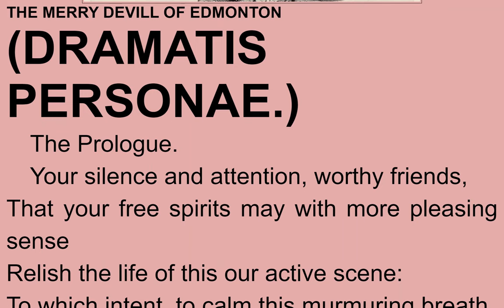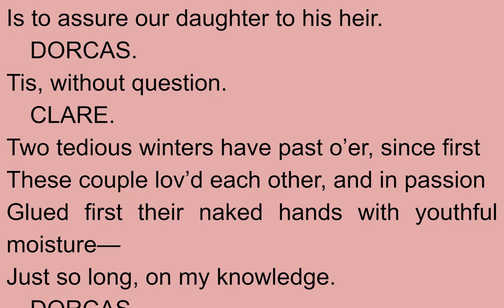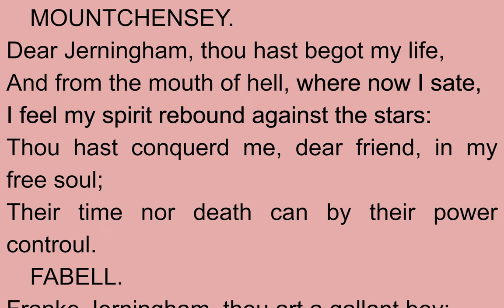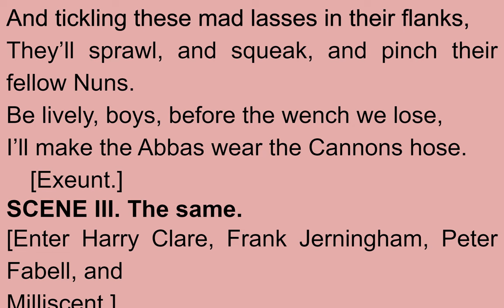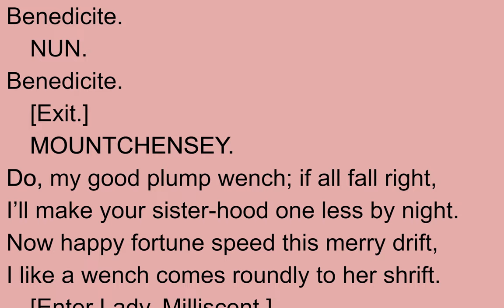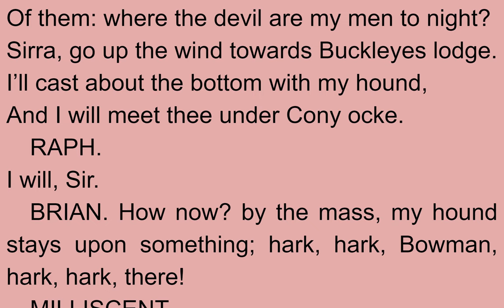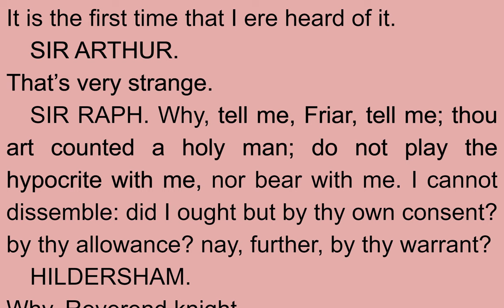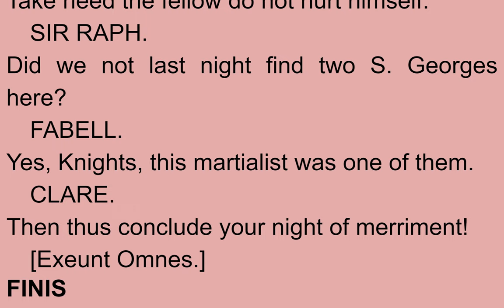Read & Listen The Merry Devil of Edmonton by William Shakespeare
Read & Listen  The Merry Devil of Edmonton by William Shakespeare (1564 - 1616)

Tucker Brooke, author of The Shakespeare Apocrypha (available separately here at Librivox), notes that "The external evidence which has been collected to prove Shakespeare's authorship of The Merry Devil of Edmonton is of the most dubious kind" though it includes "the play's presence in the 'Shakespeare volume' of Charles the Second's library"

Regardless of whether it is really Shakespeare, though, "Certainly the vitality of the scenes, the heartiness of the humour, and the unsurpassed delicacy in the portrayal of true love and true friendship, make The Merry Devil of Edmonton one of the most delightful of all the pseudo-Shakespearian plays to read and to re-read."
 - Summary by ToddHW
Cast list:
Sir Arthur Clare: Beeswaxcandle
Sir Richard Mounchensey: Jim Locke
Sir Ralph Jerningham: HelloCentral
Henry (Harry) Clare: VocalPenguin
Raymond Mounchensey: GaleHall
Frank Jerningham: Chris Pyle
Sir John, a Priest: Greg Giordano
Banks, the Miller of Waltham: redrun
Smug, the Smith of Edmonton: Alan Mapstone
Bilbo: Adrian Stephens
Blague, the Host of the George: Tomas Peter
Brian: Kerry Adams
Raph, Brian's man: James R. Hedrick
Friar Hildersham: James R. Hedrick
Benedic: Kerry Adams
Chamberlaine: Availle
Coreb, a Spirit: Sonia
Fabel, the Merry Devil: ToddHW
Dorcas, Lady Clare: BookBard
Millisent: Jenn Broda
Prioress: cathar maiden
Sexton: Inkell
Nun: April6090
Stage Directions: MichaelMaggs
Editing: ToddHW